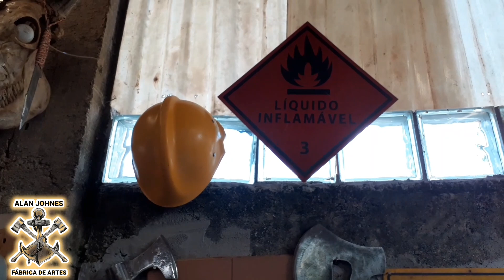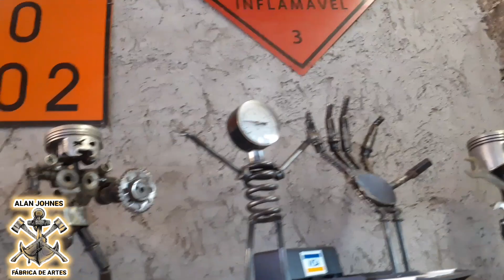VEJA COMO FICOU POR AQUI E APRENDA MACETES SOBRE DISCOS RECICLADOS.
CASO QUEIRA COMPRAR UMA FACA MINHA ENTRE EM CONTATO  NO LINK DE WHATSAPP ABAIXO.

TODO MÊS RIFO DUAS FACAS FEITAS POR MIM AQUI NO CANAL , SE QUISER PARTICIPAR É SÓ ENTRA NO GRUPO DE WHATSAPP CLICANDO NO LINK

Me chamo Alan Johnes, fiz esse canal com intuito de diversificar o conteúdo, dar dicas sobre cutelaria pra quem tá iniciando e aprender tmb com suas dicas e sugestões. Não quero que seja um canal  só sobre um tema , mas sim, varios como: artesanato, aventuras, ciclismo , viagens e algo mais, por isso o nome misturando as Vibes,  então espero q se diverta e curta o canal, boas Vibes pra você.